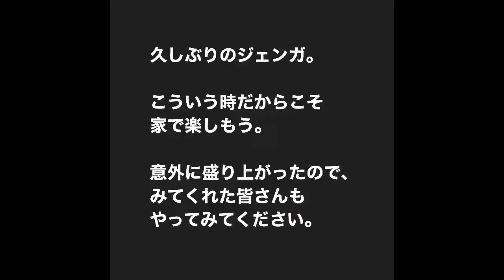#6【おうち時間】 ジェンガ対決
テレビも飽きたので、久しぶりにジェンガをやってみました。
アナログな遊びもたまには良いですね。
みんな外出控えて辛いかも知れないので、こういう遊びで家族で楽しく過ごしましょ！！

置かれた状況が変わらないなら、楽しく過ごした方がいいですよね。
そんな気持ちで楽しんできましょう。